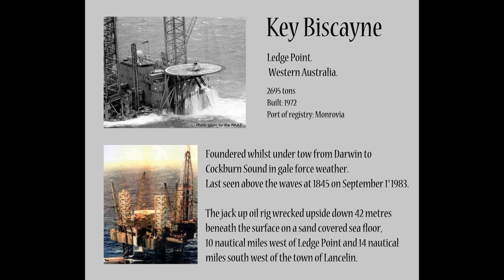SCUBA Diving the Key Biscayne oil rig shipwreck, Ledge Point. Western Australia. Gopro.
Best watched in HD, gopro did struggle a bit in low light.

The Key Biscayne Jack-up Drilling rig off Ledge Point. North of Perth, Western Australia.

Wrecked September 1983

Dived/Filmed March 2014.

Recorded and edited by Dave Jackson.

Song used under CC lisence.
Title: Feeling dark (behind the mask)
By: 700P3D